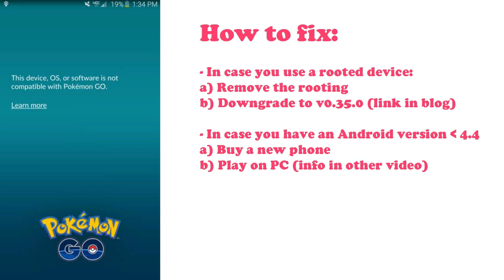Your Device Isn't Compatible With This Version Pokemon Go - Fix - Rooted Devices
The typical error messages you get are:
- Your device isn't compatible with this version Pokemon Go (Play/AppStore)
- This device, OS , or software is not compatible with Pokemon Go (After booting the game on a rooted device)